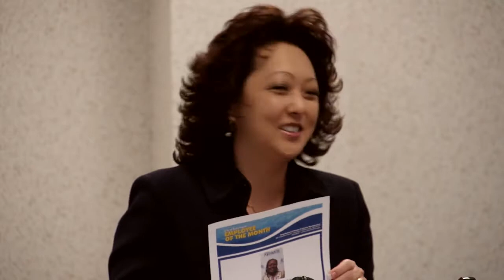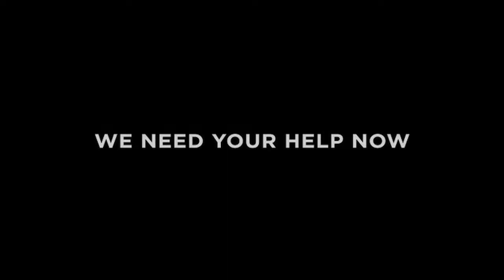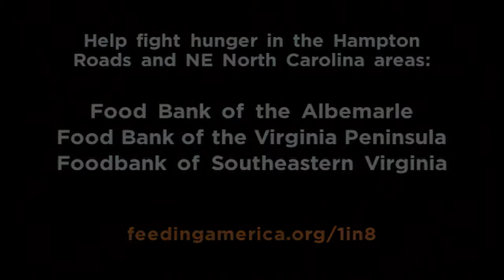At Your Service June 2012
At Your Service - Original PCTV programing featuring City Services Spotlight